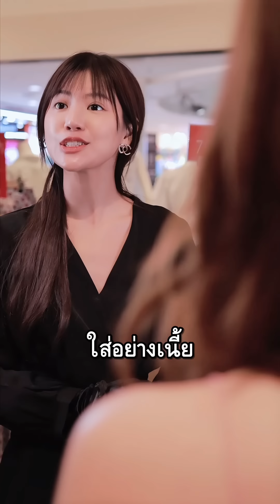คุณชายสายเปย์ แบบนี้ต้องเจอกับ...